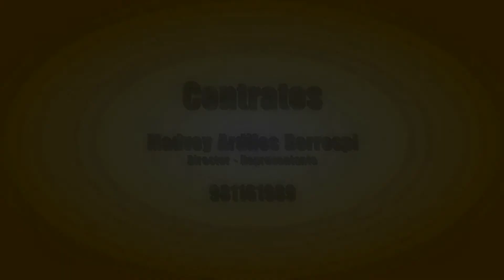Son Sabor de Callao - 2 Cervecitas - El Pendulo